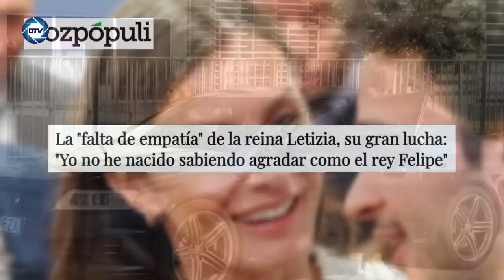💥¡GUERRA REAL!💥 JUAN CARLOS I dinamita su relación con FELEIPE VI: le comunica su decisión de volver